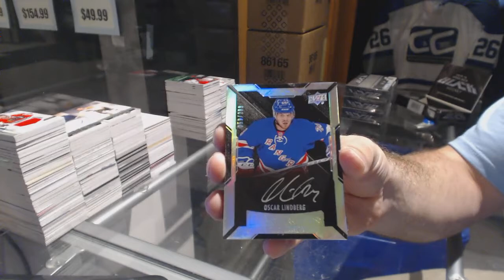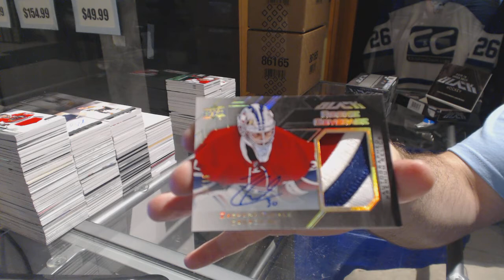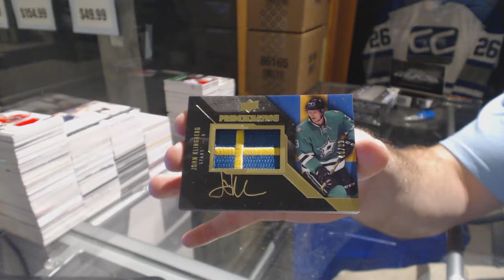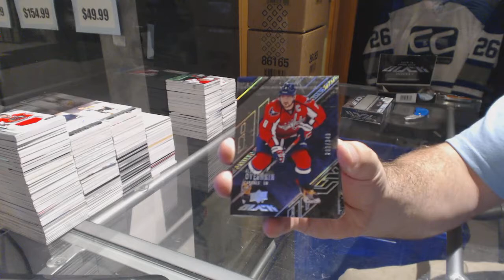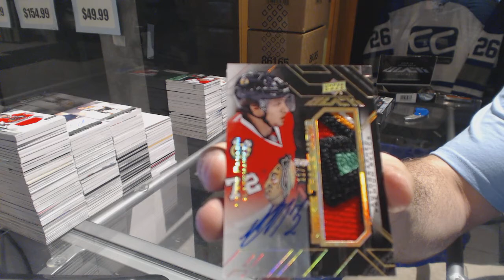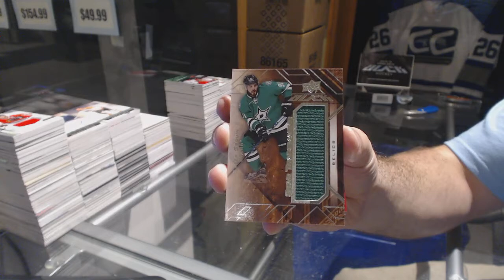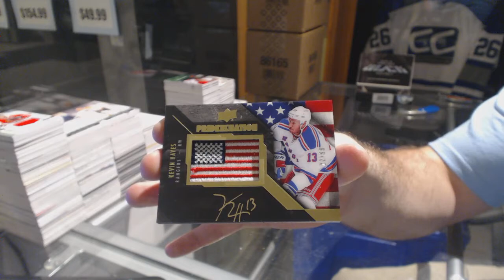15-16 Upper Deck Black Hockey 4 Box Case Break - C&C GB